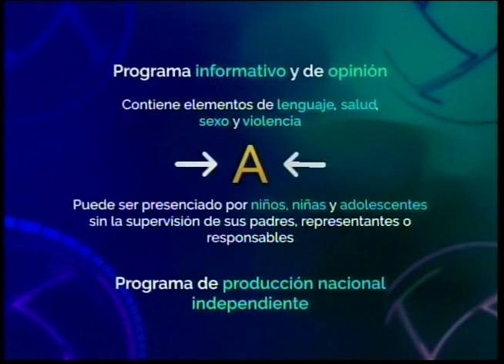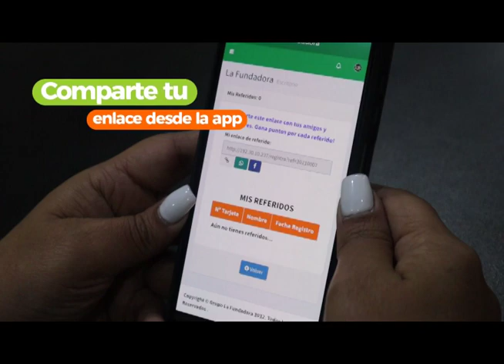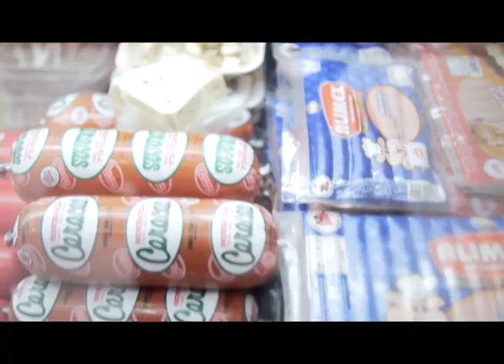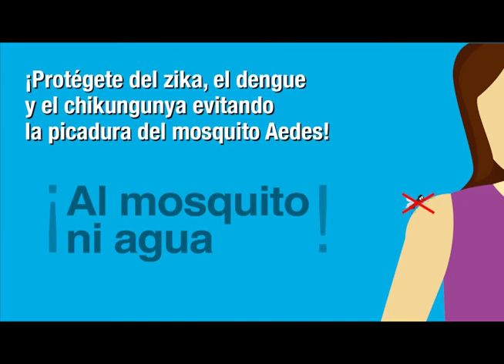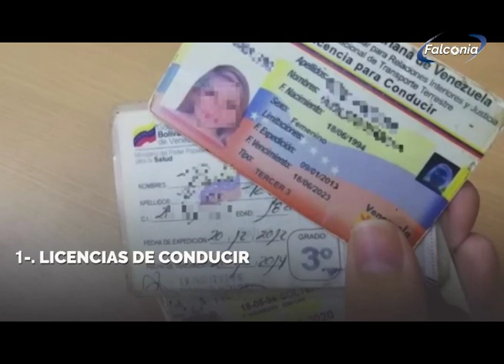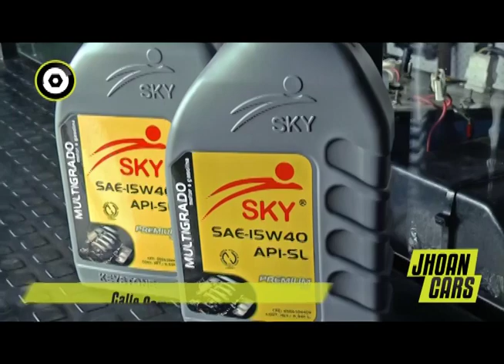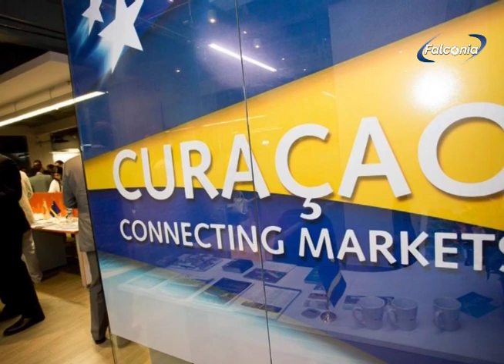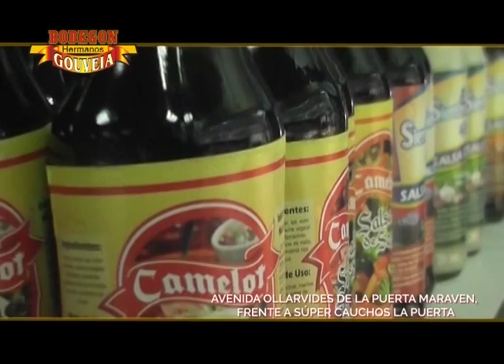resumen 10 02 23